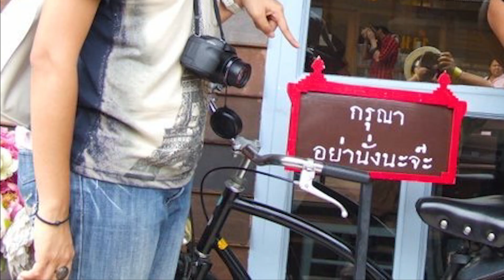ลดน้ำหนักเพื่อเป็นแอร์ ✈️ กินแค่ 1,000 แคล โยโย่ถามหา น่าจะรู้จักทีอาร์มีตั้งแต่แรก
"จากความฝันที่อยากเป็นแอร์✈️ จึงดูแลรูปร่างแบบโหด ๆ 😱 โดยกินวันละ 1,000 แคลอรี ใช้สูตรเร่งด่วน และขาดความรู้ในการลดน้ำหนัก พอรู้จักโปรแกรม ทีอาร์มี ที่เน้นเรื่องการควบคุมไขมันลงทั้งตัว หลังจากที่นำแผน 3-3-3-3 มาใช้ในชีวิตประจำวัน ตอนนี้เริ่มเห็นร่อง 11 ที่หน้าท้องแล้ว ประทับใจมาก ๆ ค่ะ" เสียงผู้ใช้จริงจาก คุณลลิตา ศักดิ์สิน